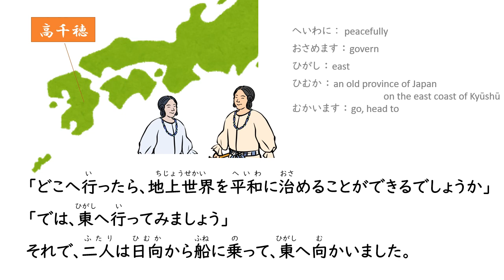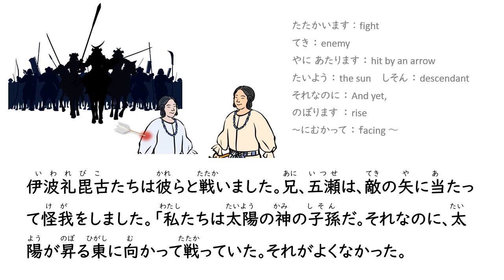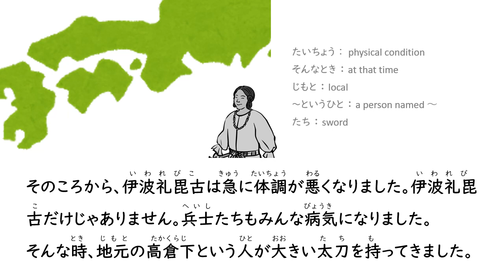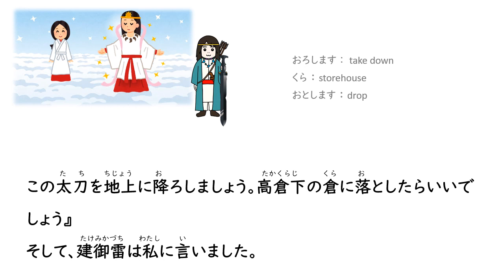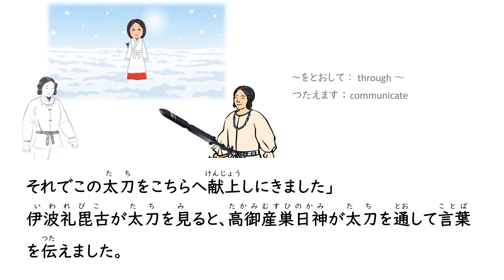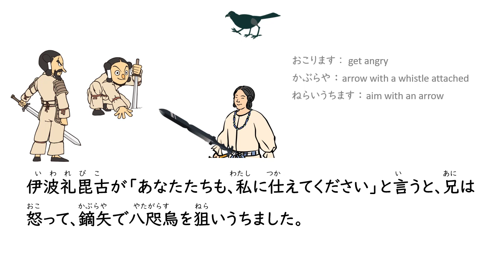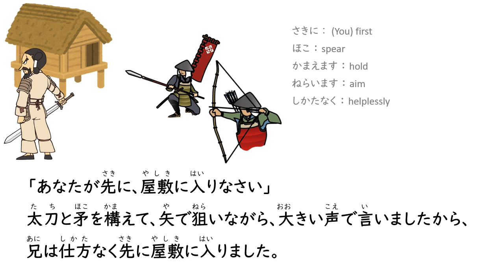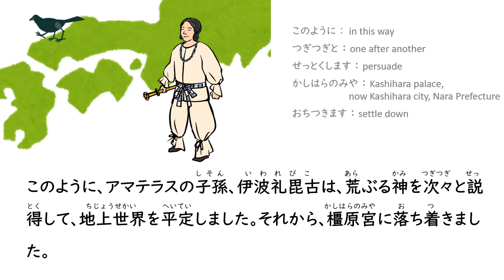Learn Japanese Language and Mythology (N5)：日本神話 #8 神武東征/ Emperor Jinmu’s Expedition to the East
日本神話から、『神武東征』の部分をを　やさしい日本語 EasyJapanese でリライトしました。

スクリプトーーーーーーーーーーーーーーーーーーー
アマテラスの孫、ニニギは、高天原から地上へ降りて、高千穂に住みました。それから三代つづけて、高千穂に住んでいましたが、四代目の伊波礼毘古は、兄、五瀬と相談して言いました。
「どこへ行ったら、地上世界を平和に治めることができるでしょうか」
「では、東へ行ってみましょう」
それで、二人は日向から船に乗って、東へ向かいました。
波が速い海峡で、亀に乗って釣りをしている人に会いました。伊波礼毘古はその人を呼んで、聞きました。
「あなたは誰ですか」
「私はこの国の神です」
「よかったら、私に仕えてくれませんか」
「いいですよ、仕えましょう」
その神は、伊波礼毘古たちの船に乗って、一緒に旅をしました。
さらに進んで、大阪湾で船を降りました。そこでは、登美毘古が軍を率いて待っていました。それで、伊波礼毘古たちは彼らと戦いました。兄、五瀬は、敵の矢に当たって怪我をしました。
「私たちは太陽の神の子孫だ。それなのに、太陽に向かって戦っていた。それがよくなかった。まず南へ行ってから、太陽を背にして戦いましょう」
それで、伊波礼毘古たちは南へ進みました。
紀国に着いたとき、五瀬は矢の怪我が悪化して、亡くなりました。
伊波礼毘古は兵を率いて、もっと南へ行きました。熊野で、大きい熊を見ました。熊は見えたり隠れたりしながら、伊波礼毘古たちについてきましたが、やがていなくなりました。そのころから、伊波礼毘古は急に体調が悪くなりました。伊波礼毘古だけじゃありません。兵士たちもみんな病気になりました。
そんな時、地元の高倉下という人が大きい太刀を持ってきました。それを見ると、伊波礼毘古の体調はすぐ良くなりました。
伊波礼毘古がその太刀を受け取ると、何もしないのに、熊は倒れました。それで、病気だった兵士たちもみんな元気になりました。
「これは不思議な太刀だ。高倉下、どうやってこの太刀を手に入れましたか」
伊波礼毘古が聞くと、高倉下はこたえました。
「私は不思議な夢を見ました。天照大御神と高御産巣日神が、建御雷に言いました。『地上世界が騒がしい。私の子孫たちが苦しんでいます。建御雷、地上はあなたが平定した国だから、あなたが様子を見てきてください』
すると、建御雷は言いました。『私が行かなくても大丈夫です。この太刀を地上に降ろしましょう。高倉下の倉に落としたらいいでしょう』
そして、建御雷は私に言いました。『高倉下、あなたがこの太刀を拾って、伊波礼毘古様に献上しなさい』
私は朝起きて、倉へ行きました。すると、本当に太刀がありました。それでこの太刀をこちらへ献上しにきました」
伊波礼毘古が太刀を見ると、高御産巣日神が太刀を通して言葉を伝えました。
「神の子、伊波礼毘古様。ここから先へは、まだ行ってはいけません。荒ぶる神がたくさんいます。そちらに八咫烏を遣わします。その八咫烏の導きに従ってください」
しばらくすると、八咫烏が飛んできました。伊波礼毘古たちは、八咫烏が飛ぶほうへ進みました。途中で、魚をとっていた神と、井戸のところにいた神と、尾がある神に会いました。
「よかったら、私に仕えてください」と言うと、みんな承知して、伊波礼毘古に仕えました。
宇多では、兄弟の神が武器を持って待ち構えていました。
伊波礼毘古が「あなたたちも、私に仕えてください」と言うと、兄は怒って、鏑矢で八咫烏を狙い射ちました。しかし、伊波礼毘古の兵の数が多かったから、すぐに「わかりました。仕えましょう」と噓をつきました。そして、屋敷の中に罠を仕掛けて、伊波礼毘古たちを招きました。
しかし弟が兄を裏切って、言いました。「兄は屋敷の中に罠を仕掛けています。屋敷に入ってはいけません」驚いた伊波礼毘古の家来が、兄に言いました。
「あなたが先に、屋敷に入りなさい。どのように伊波礼毘古様に仕えるのですか」太刀と矛をかまえて、矢で狙いながら、大きい声で言いましたから、兄は仕方なく先に屋敷に入りました。それで、自分が仕掛けた罠で死にました。
伊波礼毘古は、さらに進みました。たくさんの土蜘蛛が武器を持って待ち構えていましたが、伊波礼毘古たちはことごとく勝ちました。
このように、アマテラスの子孫、伊波礼毘古は、荒ぶる神を次々と説得して、地上世界を平定しました。それから、橿原宮に落ち着きました。
やがて伊波礼毘古は天皇に即位します。それが、初代天皇、神武です。
ーーーーーーーーーーーーーーーーーーーーーーーーーーーーーーーーーーおわり